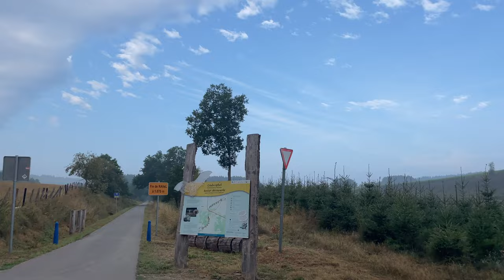Lessons cycling 5 countries in 1 day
The mission to visit as many countries in one day by bike continues.

My route went through:
- Germany
- The Netherlands
- Belgium
- Luxembourg
- France

Whilst spending 6 weeks bike packing around Europe, I tried to visit the most countries I could in 24 hours, by bicycle. The world record is 7 countries visited by bike, I'm starting with a test route of 5 countries and adding in a heavy bike.

The route would also be a good test for other none bicycle ideas and give me an idea of what is possible.

Lots of lessons for my future adventures and useful for anyone interested in breaking world records related to 'most countries visited in a day'.

Show Notes:
00:00 - Introduction
00:26 - Packing up
00:50 - Setting off
01:30 - Route issues
01:57 - Lunch stop + trash dispute
03:06 - Luxembourg cycle lanes
03:39 - Luxembourg city
04:05 - Final cycle to France
04:45 - Lessons
05:03 - New route
05:25 - The evening

Cycling World record info:

Dávid Kővári visited the most countries in 24 hours by bicycle and set the world record at 7 countries. He started in Poland and went through the Czech Republic, Slovakia, Austria, Hungary, Slovenia and finished in Croatia.

Maja Tóth holds the female world record by visiting 5 countries in 1 day by bicycle. (this could definitely be beaten by a keen cyclist)

The most countries visited by bike in 7 days is an incredible 17 countries. Craig Nillson set this on 19th June 2022 by cycling 2875 km (1,786 mi) across Europe. 410km a day!

I think there are some fun 'most countries in 24 hours on X' records to be broken on other modes of transport using a good 5 country route.

Route issues
The main roads in Luxembourg did not have cycle paths. I had to take dedicated and lovely cycle highways that were a longer route.